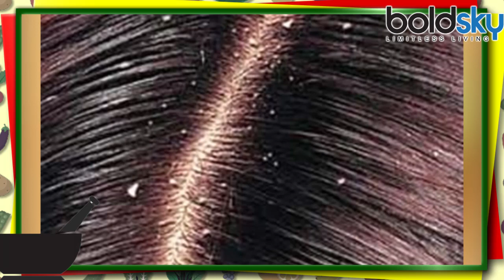Dandruff treatment with home remedies, ये घरेलू उपाय मिनटों में दूर करेंगे डैंड्रफ | BoldSky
Dandruff is the most common problem of hair . We do so many things to get rid of the problem of dandruff but all goes in vein. In today's video we will be talking about some home remedies to remove the dandruff as well as nourish the hair.

बालों में रूसी की समस्या  सबसे आम है । रूसी की समस्या से निजात पाने के लिए  न जाने हम कितने सारे उपाय करते है , लेकिन रूसी दूर होने के बजाय बाल और ज़्यादा खराब हो जाते है । ऐसे में हम कुछ घरेलू उपाय बता रहे जो रूसी को दूर करने के साथ-साथ बालों को पोषण भी  देगें।